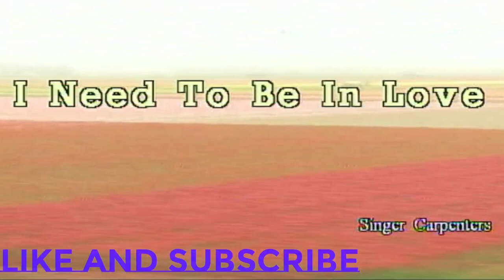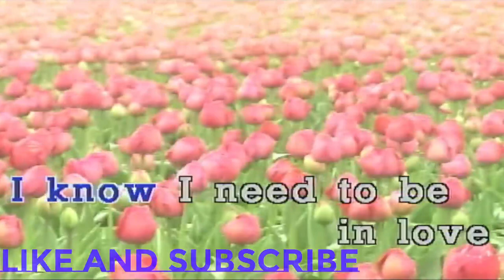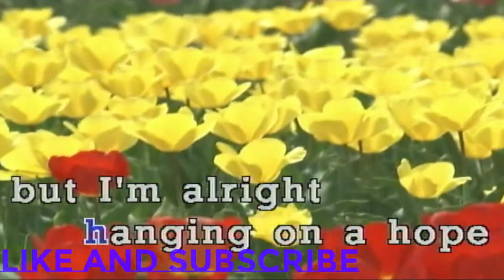I need to be in love - Carpenters